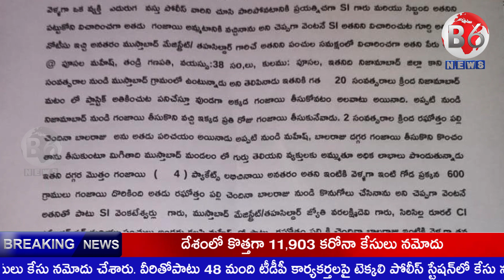ముస్తాబాద్‌లో గంజాయి అమ్మకందారులు అరెస్ట్ | b6news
రాజన్న సిరిసిల్ల జిల్లా ముస్తాబాద్‌లో పోలీసులు తనిఖీలు నిర్వహిస్తున్న సమయంలో తప్పించుకోవాలని చూసిన వ్యక్తిని చాకచక్యంగా పట్టుకున్నారు. గంజాయి అమ్ముతున్న పూసల మహేష్ అనే వ్యక్తి పారిపోయే ప్రయత్నం చేయగా పోలీసులు అతనిని అదుపులోకి తీసుకున్నారు. MRO జ్యోతీ వరలక్ష్మి, సీఐ ఉపేందర్ ఆధ్వర్యంలో ముస్తాబాద్ ఎస్ఐ వేంకటేశ్వర్లు... దుబ్బాక మండలం రఘోత్తంపల్లి గ్రామంలో గౌరిబాలరాజు అనే వ్యక్తి ఇంటి వెనక ఉన్న గంజాయి మొక్కలను ధ్వంసం చేశాను. ఇరువురి పై కేసు నమోదు చేశామని సీఐ ఉపేందర్ తెలిపారు.